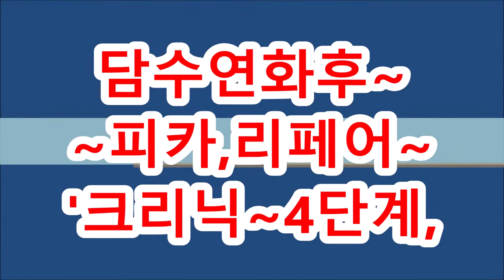친수성,곱슬모발~ 경화풀고,,, 깊고,,,,건강한~연화보기!!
쉽고,빠른~ 열펌,,,,,연화작업(경화부터 풀고~이렇게 해 보세요)!!